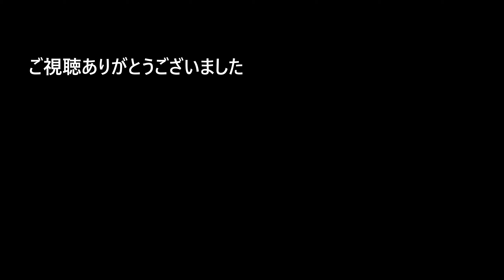【根室本線】キハ283系 25年間ありがとうございました。 特急おおぞら１号 ４号 2022年3月10日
JR北海道根室本線にて撮影しました。キハ283系 特急おおぞら
【Nemuro Main Line】Kiha 283 series Thank you for 25 years.　Limited Express Ozora No. 1 No. 4  March 10, 2022.